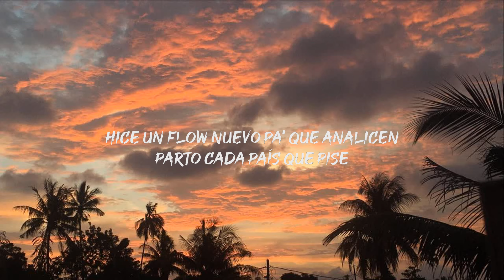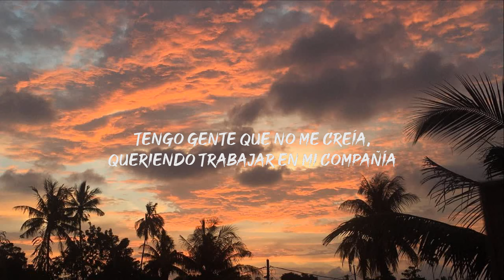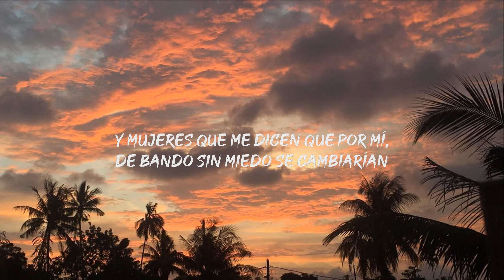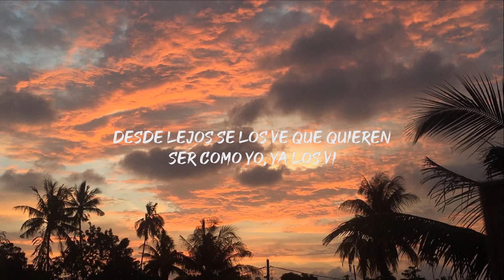Karol G - S91 (Letra/Lyrics)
🎤 Letra/Lyrics:

[Verso 1]
Hice un flow nuevo pa' que analicen
Parto cada país que pise
Desde que el avión aterrice
Tengo a los mío' felice'
Eso es lo que siempre quise
Ya no tengo gente que me envidie
Yo lo que tengo es aprendices

[Estribillo]
Quieren ser como yo, ya los vi
Pero el flow no está a la venta
Yo lo siento, pero el flow no еstá a la venta
No-oh-oh, no se vendе ni se presta
Desde lejos se los ve que quieren ser como yo, ya los vi
Yo lo siento, pero el flow no está a la venta
No-oh-oh, no se vende ni se presta

[Verso 2]
La G está rompiendo en lo que se espera
Y yo sé que a muchos les desespera
De to' lo' estilo', to'a las manera'
Parezco Goku con las siete esferas
La paisa llevando la delantera
Dejándola alta como quiera
Tengo manes peleándose por mí
Sí, también las disqueras
Y si les duele que la esté rompiendo como se supone, pues mala mía
Puedo vivir como cuatro vidas sin trabajar solo con mis regalía'
Tengo gente que no me creía, queriendo trabajar en mi compañía
Y mujeres que me dicen que por mí, de bando sin miedo se cambiarían
La Bichota, la dura, la tipa, rompe el show cantando hasta con gripa
Llego a España y me dicen: "Tía, tú te manda' un flow de la hostia que flipa"
Siete cero' hace rato pasé, mi fandom y yo somos inseparables
Me siento increíble, me siento imparable

[Estribillo]
Quie-Quie-Quie-Quieren ser como yo, ya los vi
No-oh-oh, no se vende ni se presta (Desde lejos se los ve)
Que quieren ser como yo, ya los vi

[Outro]
No tengan miedo a los peligros nocturnos
Ni a las plagas que llegan con la oscuridad
Pues mil caerán a tu derecha y diez mil a tu izquierda
Pero a ti, nada te pasará